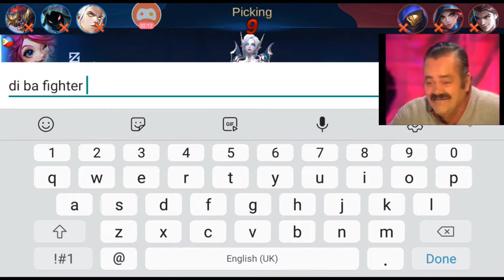Mobile Legends: Trolling with Akai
Hello guys, this video is a troll video obviously your man here loves to troll. what can I say? I think that this video is an example of a situation were in those people who are involve get frustrated. at some point I manage to change their first impression on me and eventually won the game. This is very funny to me cause their reactions are very genuine and priceless specially nana.

I chose akai as my hero for me not to impress them but to show what this hero can do when it comes to engagement in clash. cause everytime I queued up they often tell me to pick tank heroes which are really underrated in our server. So I came up on an Idea to promote tank heroes on my videos. well yeah you don't get too much kills but you can give your teammates space for a secure kill and win. that's all so if you find my videos funny or enjoyable please don't forget to subscribe like my channel and hit that notification bell to stay updated on my future videos.